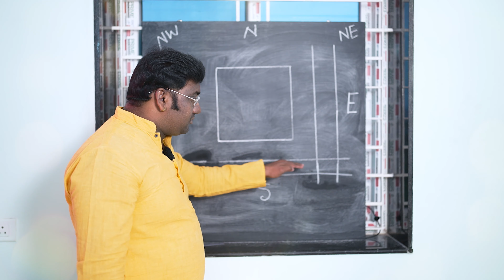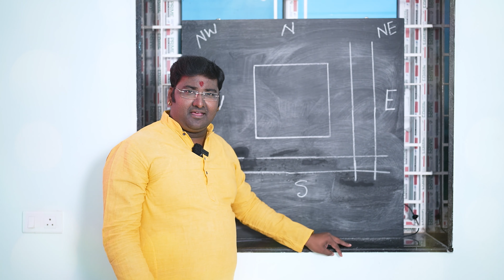AgneyaSthalam || ఆగ్నేయం స్థలం అంటే? || Sri Vishnu || Astrologer || 9704699199